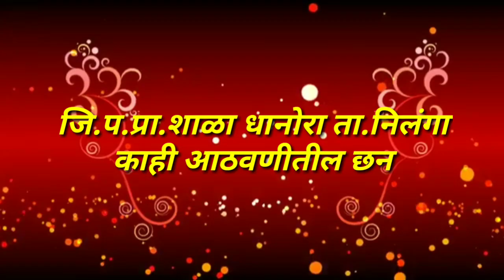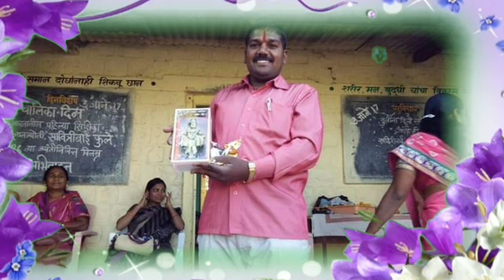जि.प.प्रा.शाळा धानोरा ता.निलंगा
आठवणीतील काही छन